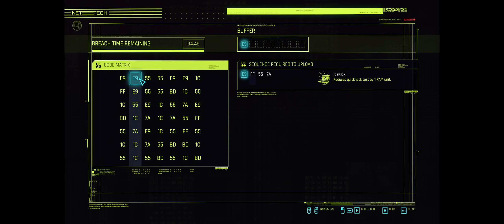Cyberpunk 2077 Gameplay Corpo Playthrough Episode Fifty Five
Episode Fifty Five of Cyberpunk 2077 gameplay corpo playthrough, all main quests & side quests & gigs & hustle's. Playthrough, spontaneous commentary, review, and gameplay observations. Enjoy.
Legendary Authenticity at Rumble. Cyberpunk 2077 Playthrough Episodes